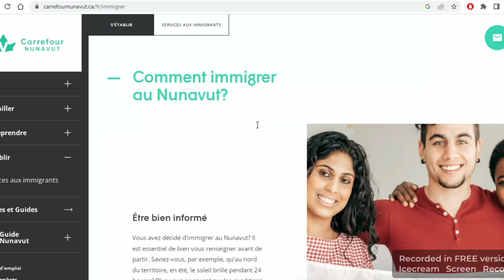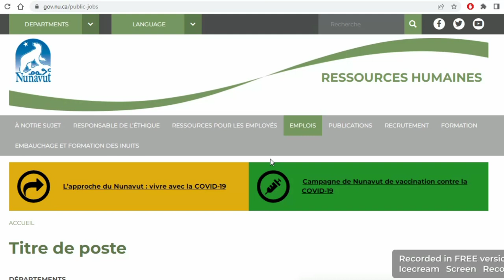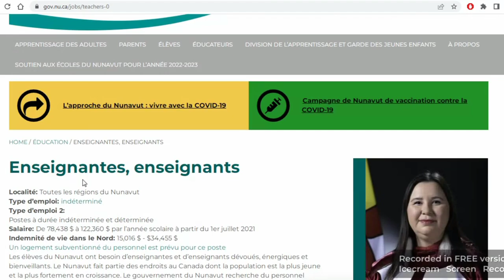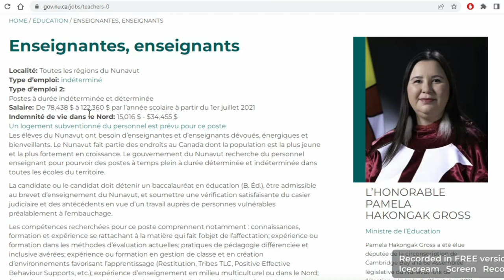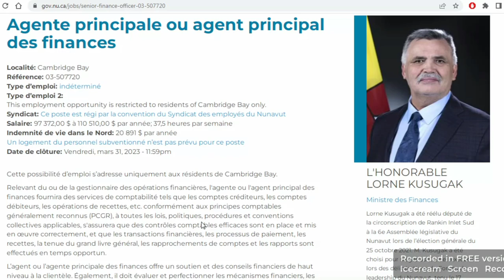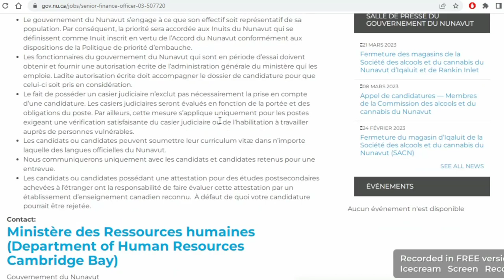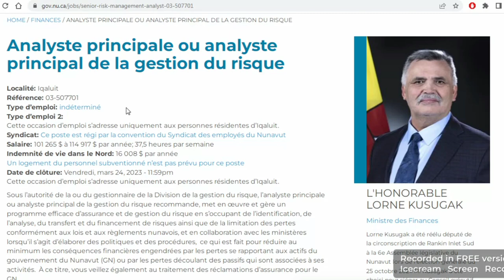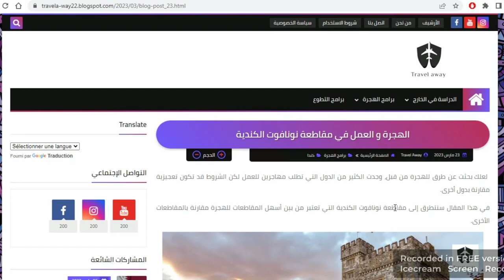ما لا تعرفه عن مقاطعة نونافوت الكندية| كل ما يخص الهجرة و العمل في مقاطعة نونافوت Nunavut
مقاطعة نونافوت الكندية 🇨🇦

تعتبر مقاطعة نونافوت من أسهل المقاطعات لدخول كندا و الاستقرار فيها، حيث تعتبر من أكبر الأقاليم في كندا لكنها يسكنها عدد قليل من السكان، و هذا ما جعل الحكومة الكندية تضع تسهيلات كبيرة للهجرة و العمل في هذه المقاطعة.
في الفيديو سأذكر أهم الإيجابيات في المقاطعة، و كذلك طريقة التقديم الصحيحة لعروض العمل في هذه المقاطعة.

Video materials were taken from:
SEPA Youtube Channel

All copyrights belongs and reserved to their original owners.

All copyrights belongs and reserved to SEPA channel